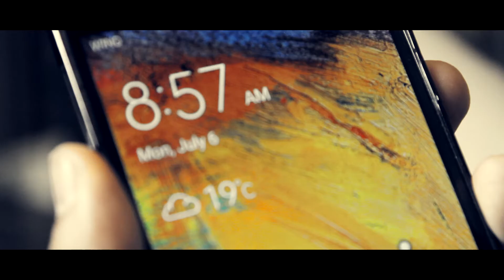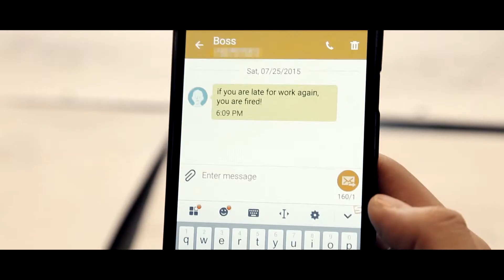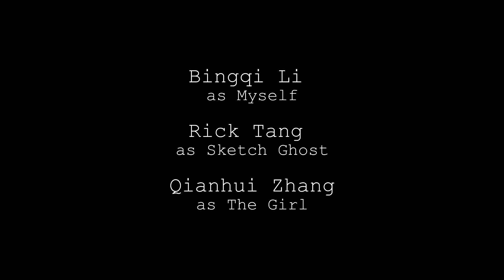Sketch Ghost - SHORT FILM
A short film created by me, with the help of friends, including Sbazzo, Rick Tang, and Qianhui Zhang. hope you enjoy.